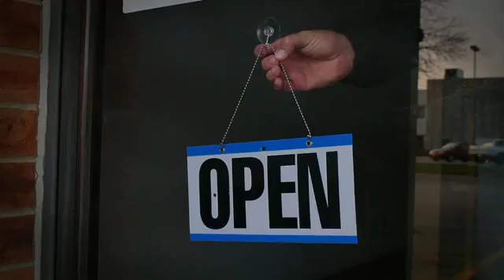holiday drones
Proto shows off all his drone friends so he can find homes for them this holiday season.